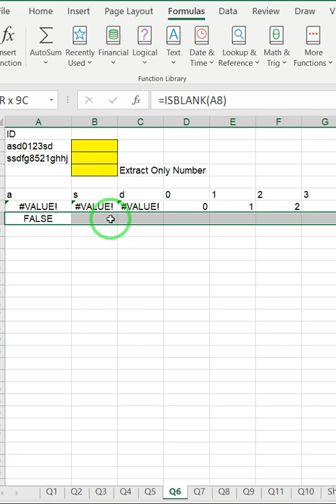udemy NO IPT microsoft excel